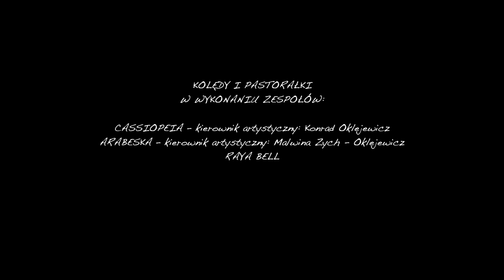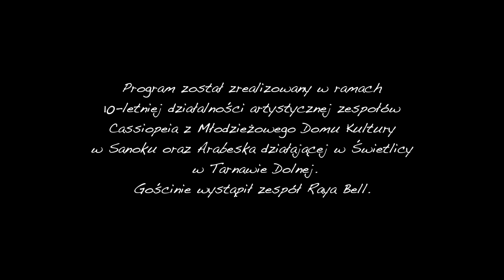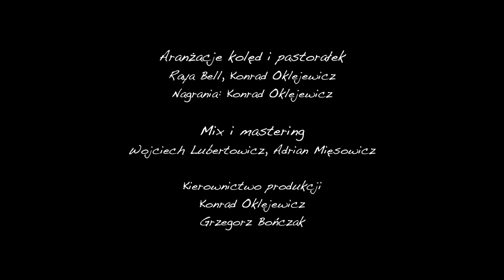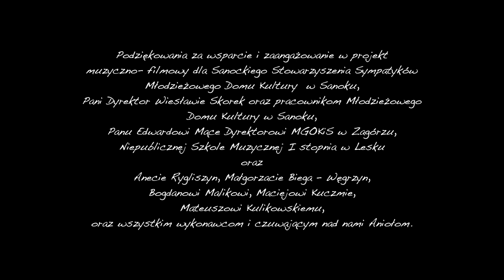Kolędy i Pastorałki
Program został zrealizowany w ramach 10-letniej działalności artystycznej zespołów Cassiopeia z MDK Sanok oraz Arabeska działającego w świetlicy w Tarnawie Dolnej. Gościnnie wystąpił zespół Raya Bell.

Aranżacja kolęd i pastorałek | Raya Bell, Konrad Oklejewicz
Nagrania | Konrad Oklejewicz
Mix i mastering | Wojciech Lubertowicz, Adrian Mięsowicz